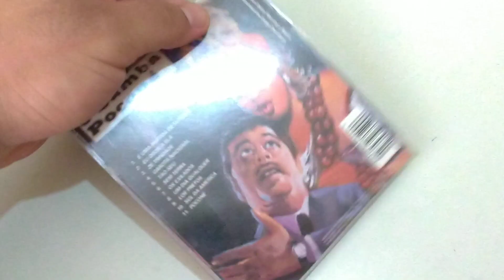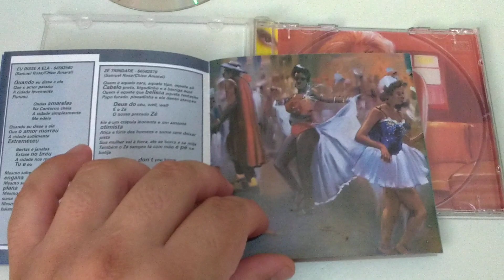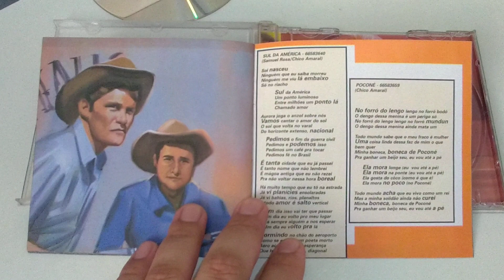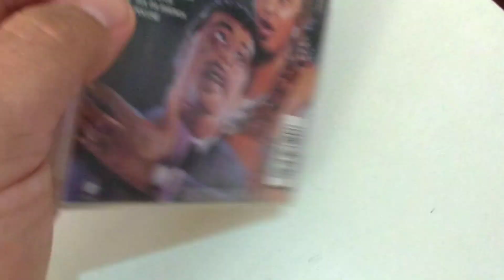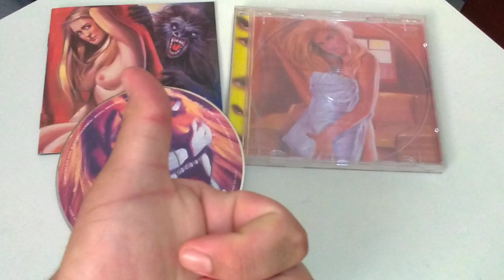Discos e Tal #84: Skank - O Samba Poconé. Adeus ao SKANK!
Comentários sobre discos de uma maneira descompromissada, do homem que entende tudo de rock, menos a música.

No último dia 26 de Março de 2023 a banda de Belo Horizonte, Skank, encerrou suas atividades. Por mais de 30 anos Samuel Rosa, Henrique Portugal, Haroldo Ferretti e Lelo Zaneti fizeram da banda uma das mais populares do Brasil. Para homenagear o grupo, vamos analisar o terceiro álbum da carreira dele, O Samba Poconé, lançado em 1996.